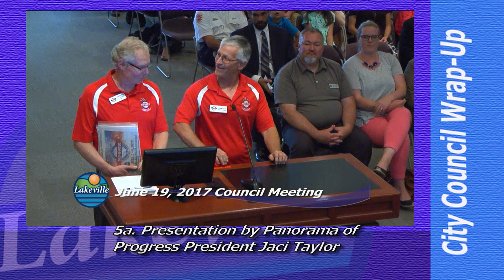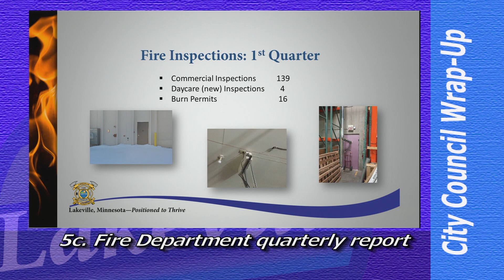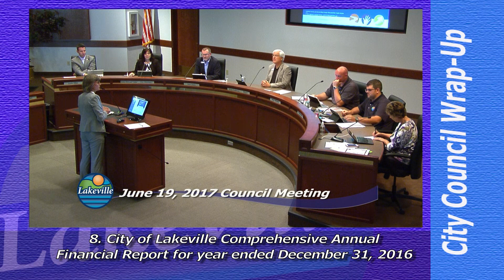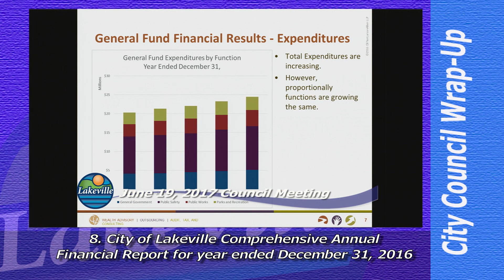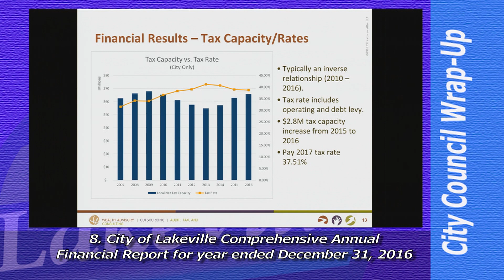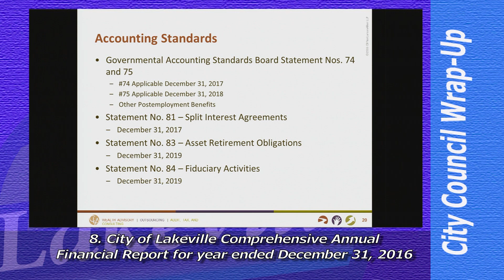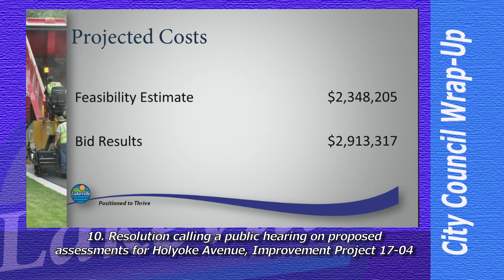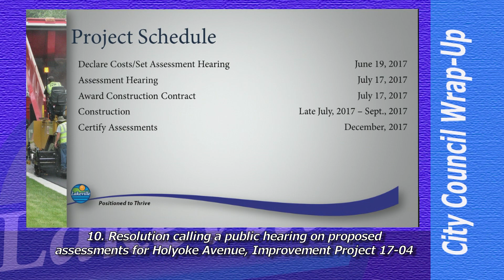Lakeville City Council Wrap Up - 06-19-2017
A look at the actions of the Lakeville City Council at their June 19, 2017 meeting without the discussion.